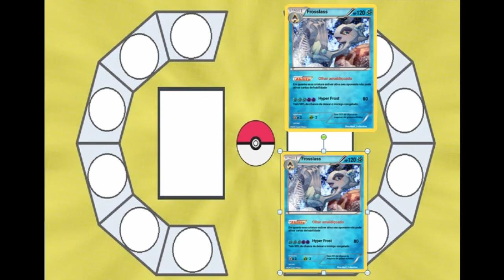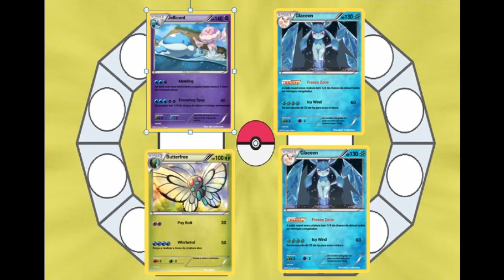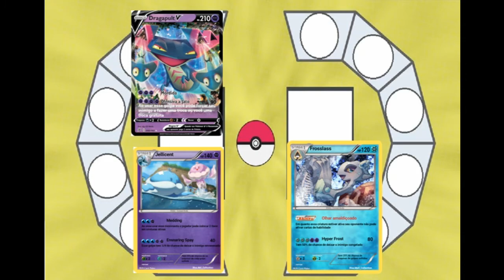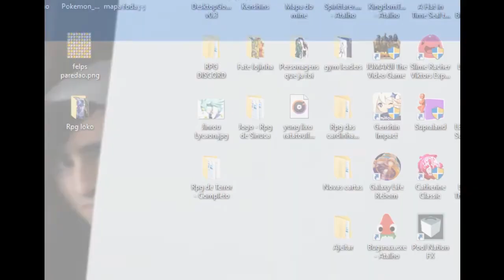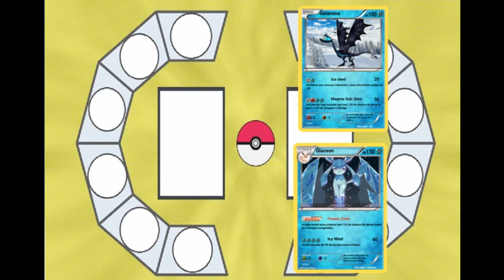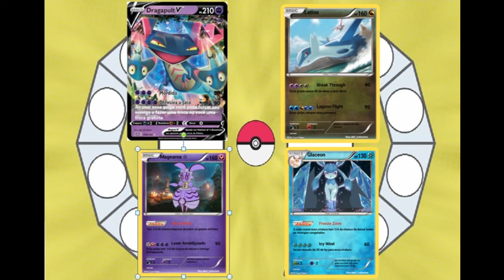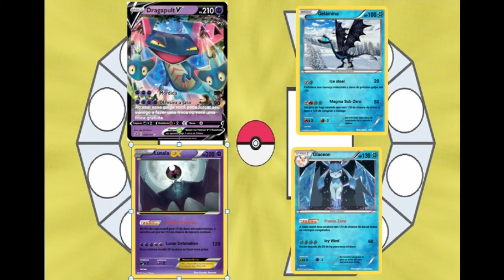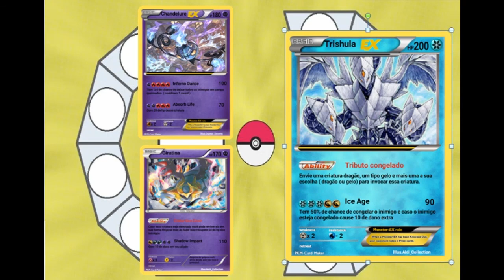Rpg Card Game ( 2° temporada ) #16 / Você foi METAGAMEADO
Quase encerrando essa temporada do rpg tcg e a proxima deve sair so la pra Janeiro/Fevereiro :D aguarem pois teremos muitas novidades.

Aqui em baixo esta o link do canal do discord dedicado ao canal e ao Rpg card game: